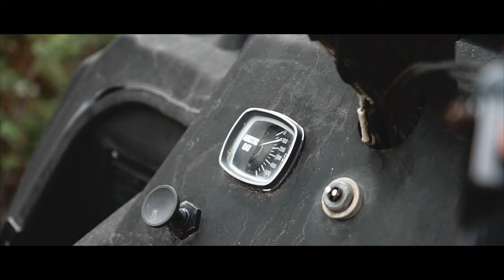The Twin Lakes Vlog | Colorado Road Trip (1/3)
Congratulations and thank you to my good friends Dan and Gloria for an amazing trip!

SOCIAL

MY GEAR

LENSES

MUSIC

Marionette - How Great Were The Robins
The Field Tapes - Borders with Wei & Port George